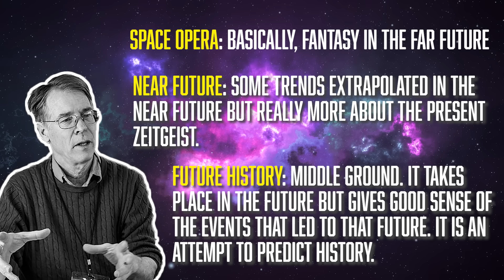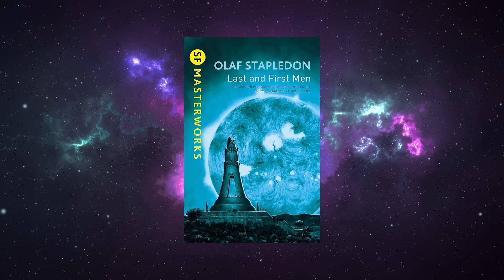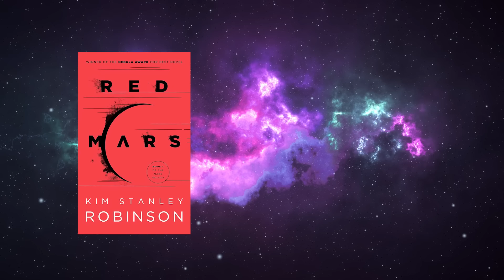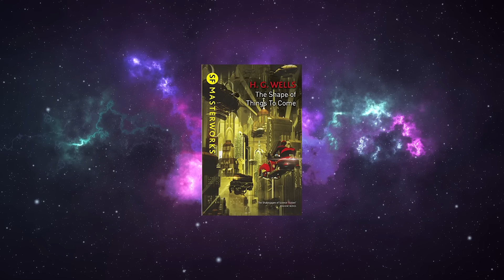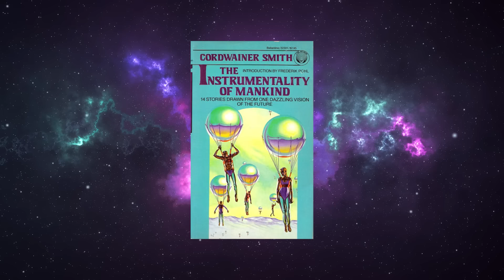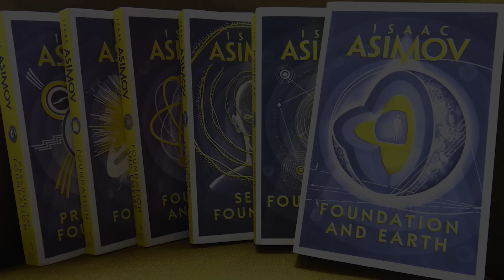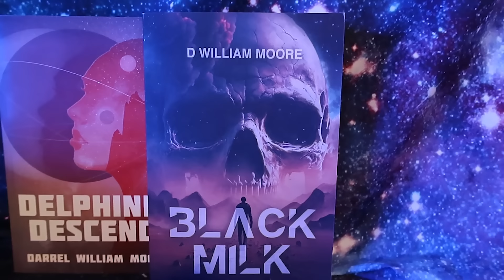6 Future History Sci-Fi Books You Need to Read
Today, we're diving into the realm of 'Future History' within the sci-fi genre and bringing six books you need to read.

0:00 - Intro
0:18 - What is "future history"?
1:27 - The Past Through Tomorrow - Robert A. Heinlein
2:58 - The Last and First Men – Olaf Stapledon
5:04 - Mars Trilogy – Kim Stanley Robinson
6:38 - The Shape of Things to Come – HG Wells
8:16 - Instrumentality of Mankind - Cordwainer Smith
9:54 - Foundation Series - Isaac Asimov
11:30 - Honourable Mentions